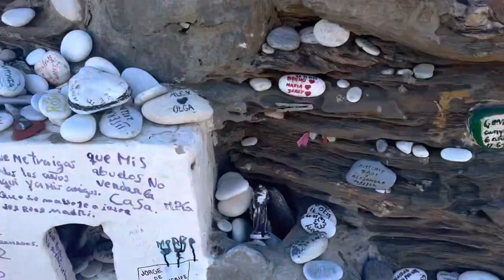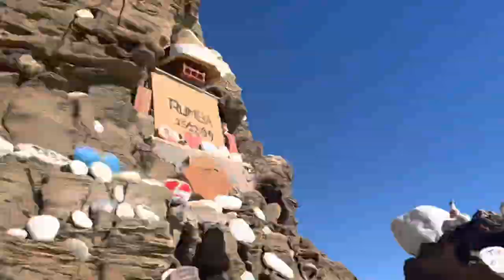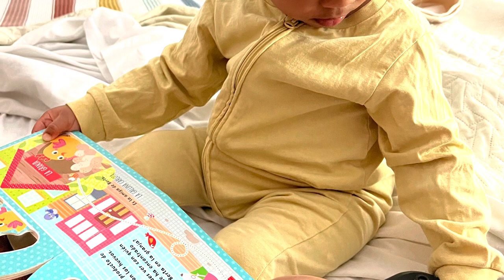Pregnant Mum Vlog | Our Family Walk Routine - Come With Us For A Walk By The Beach 🏝️🤰🏽 👨‍👩‍👧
🌟 Welcome to a heartwarming glimpse into my day as a stay-at-home mom to two adorable daughters! In this delightful vlog, join me for a baby clothing haul filled with the cutest picks for my little ones. From cozy onesies to charming outfits, it’s a treasure trove of adorable finds!

👶 As a passionate mom dedicated to ensuring the utmost comfort and style for my precious babies, I love sharing my discoveries and experiences in this realm of baby fashion. Witness the joy and excitement as I unveil and showcase these adorable pieces, handpicked with love and care.

🏡 Join us in a heartwarming day at home, where the coziness of family time intertwines with the excitement of exploring charming baby clothes. It’s a balance between nurturing my daughters and cherishing the simple moments that make our days special.

🌈 Embrace the joy of parenthood with me as I offer insights into selecting the perfect clothing for little ones, highlighting comfort, style, and functionality. From playful patterns to snug essentials, it’s a mix of practicality and cuteness overload!

🤗 Share in the love, laughter, and fun as we navigate the world of baby fashion together. Your support means the world to me, and I’m thrilled to have you join our journey.

🎥 Don’t miss out on this heartwarming journey into the world of baby fashion and the joys of motherhood! 🥰🙏🏼♥️

I hope you enjoy the video guys!! xx
@wendillart (photography page)
@wendysgemss (business)
@wendillab (personal)

ARE YOU INTERESTED IN THE LOA? FOLLOW MY OTHER CHANNELS!!!